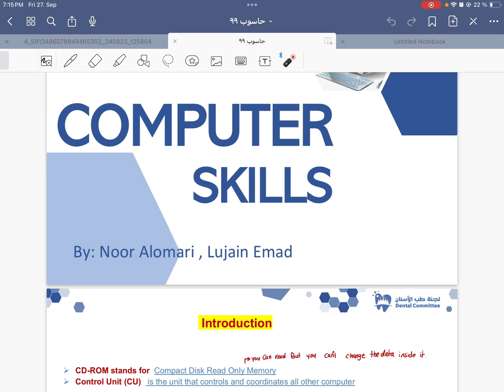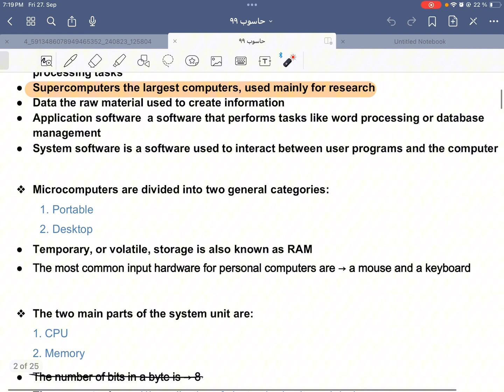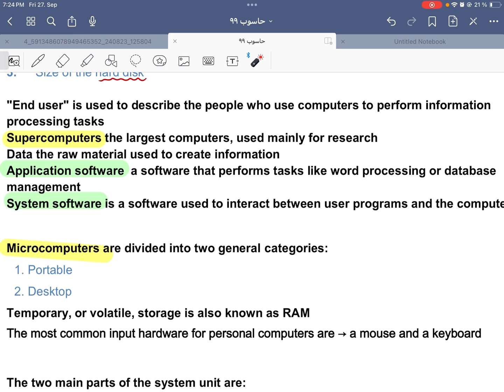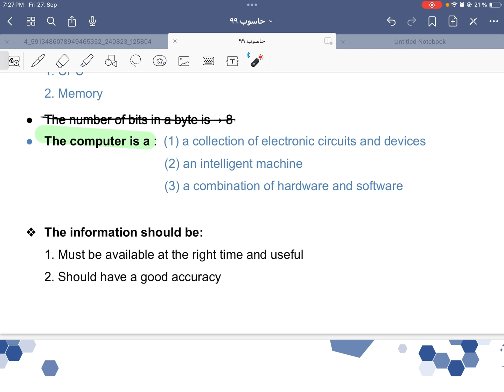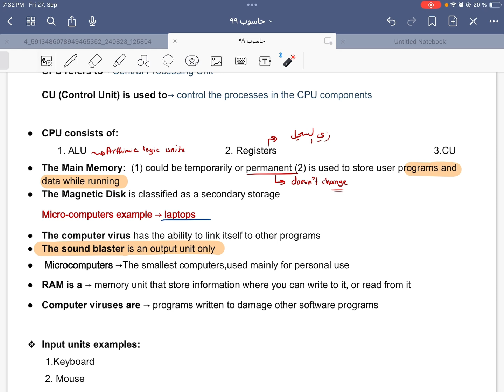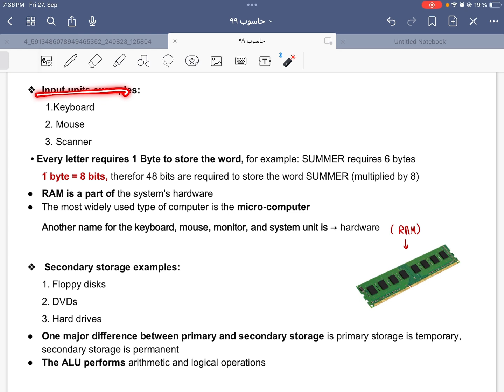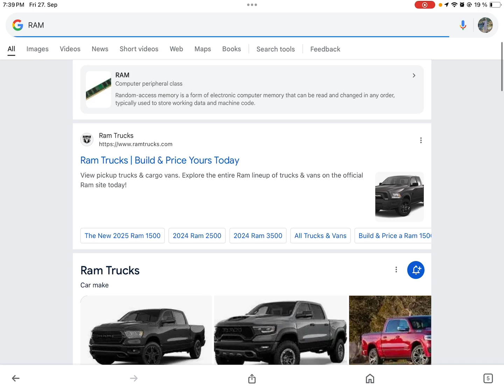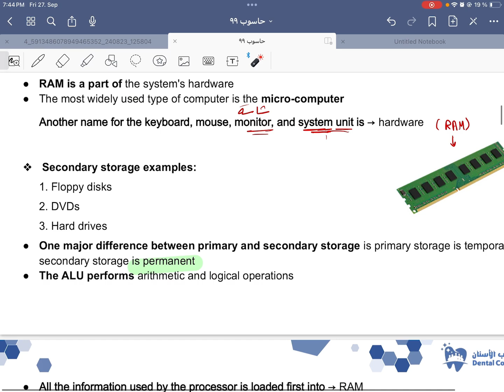Computer skills || مستوى || Noor Alhaj Eid || p1